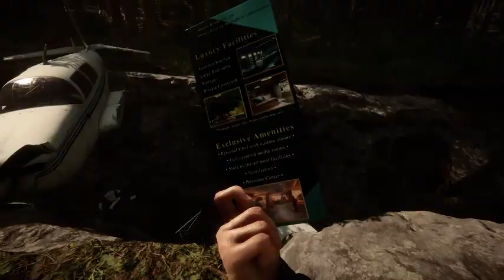SONS OF THE FOREST Walkthrough Gameplay [1080p 60fps] No Commentary